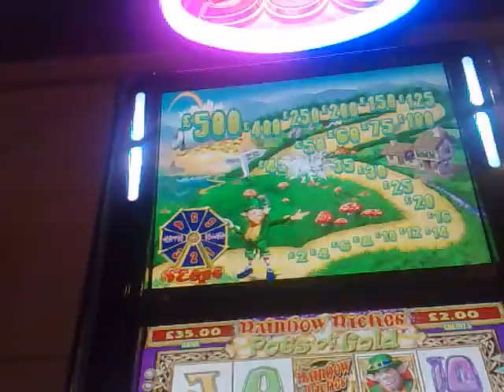Rainbow riches 4 lepricauns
4 lepricauns how much this time??